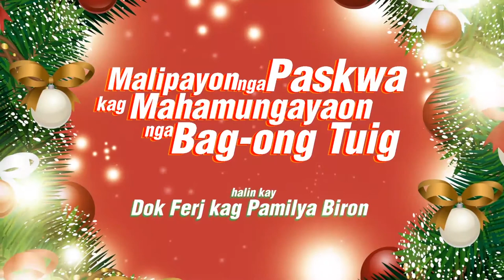Dok Ferj Christmas Greeting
From our family to yours, sending you the warmest Christmas wishes. May your homes be blessed with abounding joy and love. ♥️